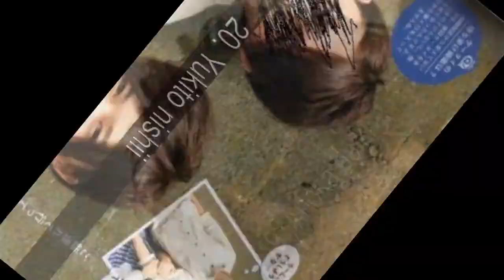Los actores japoneses más lindos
Vota por tu actor favorito! ( * u * ) /

En la lista de los actores japoneses más lindos tenemos:
1. Chiba yudai
2. Matsumoto jun
3. Seto koji
4. Mizushima hiro
5. Yuri chinen
6. Teppei koike
7. Nakajima kento
8. Yamada ryosuke
9. Sakurai sho
10. Los gemelos Sakamoto.
11. Toma ikuta
12. Yanagishita tomo
13. Nakamura Yuichi
14. Takahisa masuda
15. Tegoshi yuya
16. Miura shohei
17. Masahiro usui
18. Yabu kota
19. Arioka daiki
20. Yukito nishii